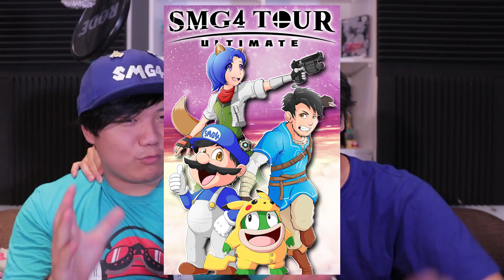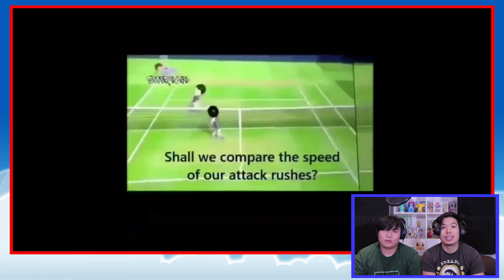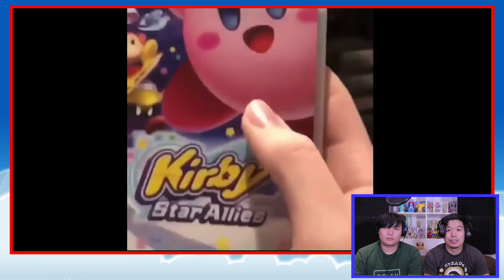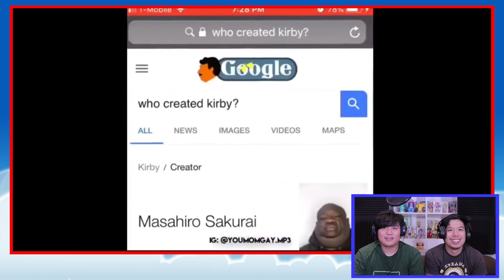Reacting To Savage Smash Bros Memes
COME MEET US LIVE!!!  TICKETS AND INFO

And Joel